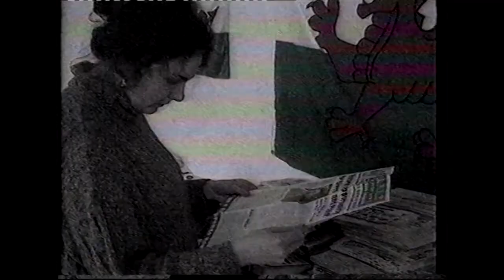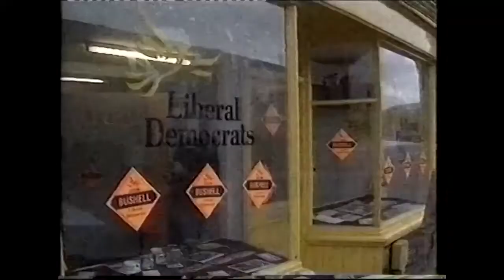Islwyn byelection campaign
In early 1995 there was a byelection in Islwyn, after former Labour Party leader Neil Kinnock resigned his seat to join the European Commission. Here is a report about the campaign from Kent Barker. It was shown on 'House to House', a daytime Channel 4 programme about politics made by ITN. The presenter is Maya Even. The date is uncertain but possibly 14 February 1995.